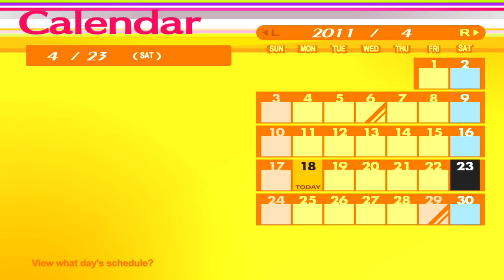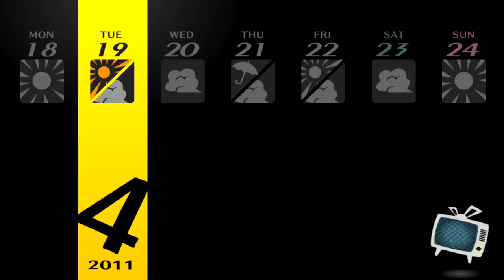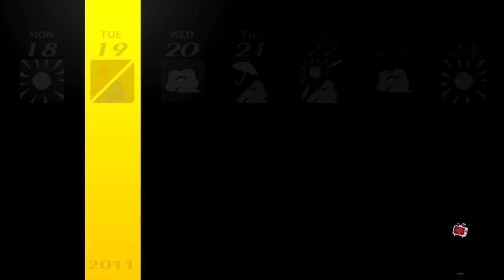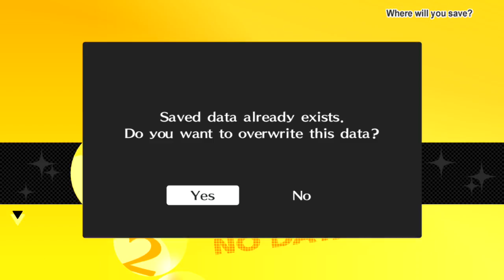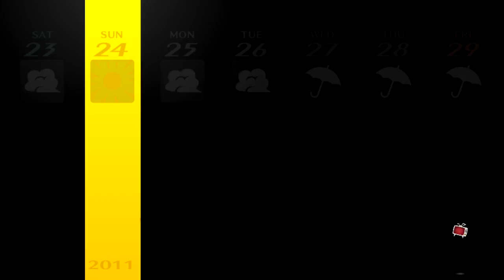Persona 4 Golden - Walkthrough part 5